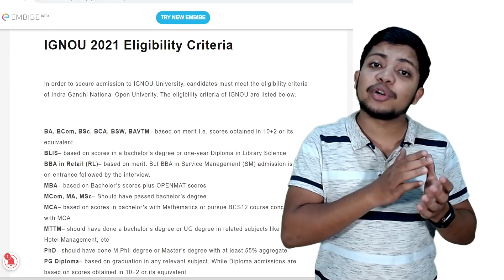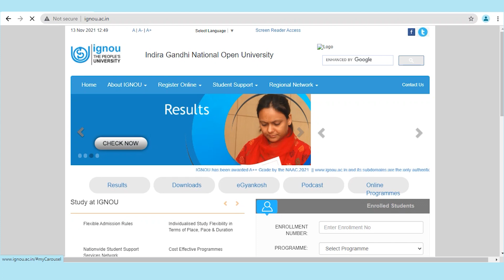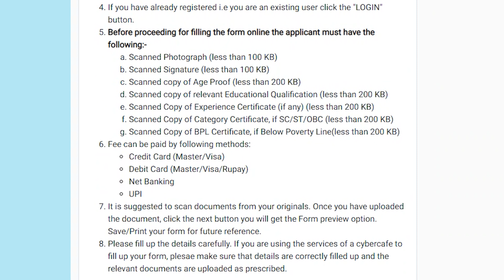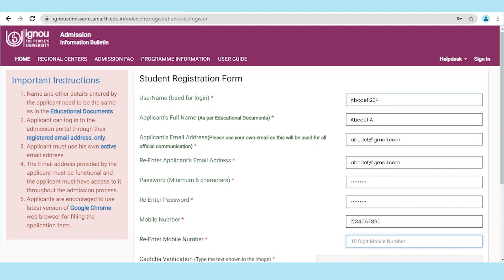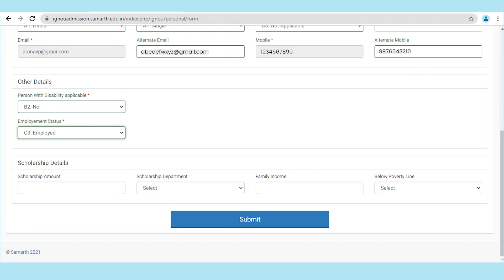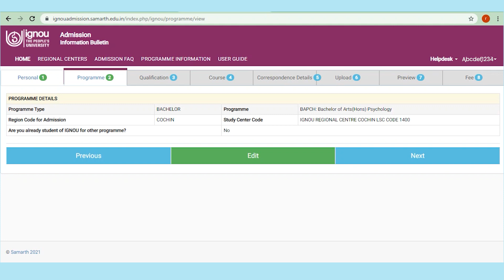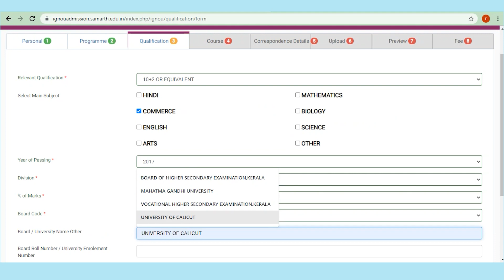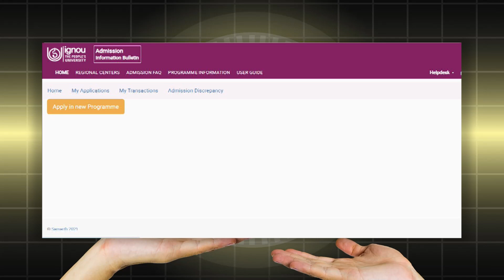IGNOU Admission അറിയേണ്ടതെല്ലാം I IGNOU I IGNOU MALAYALAM I IGNOU ADMISSION | Learnwise